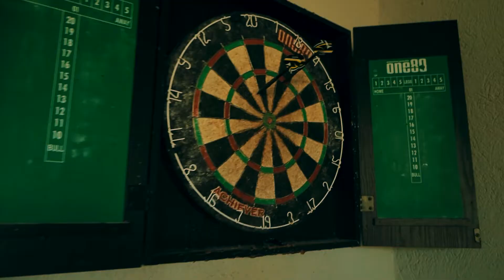Marvelous Wedding Venue | TYVO Resort | Antipolo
Create a lifelong memory while enjoying the extraordinary view of Metro Manila Skycrapers and Laguna de Bay.

We offer unbeatable all-in packages for weddings, debuts, kiddie birthday parties and more!

📩 Message us to know more about our event discounted event packages, reservations and inquiries.

📍Tyvo Resort is located in Grand Heights Antipolo City.

🗒 The whole resort is for rent. We don’t accept room only bookings. Ocular visits must be scheduled.